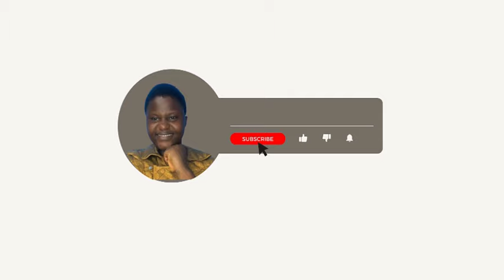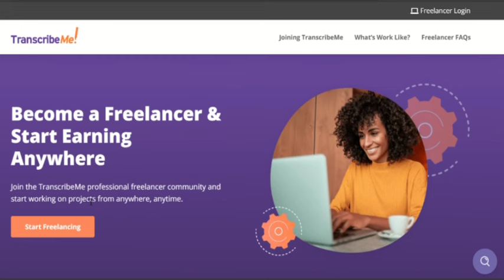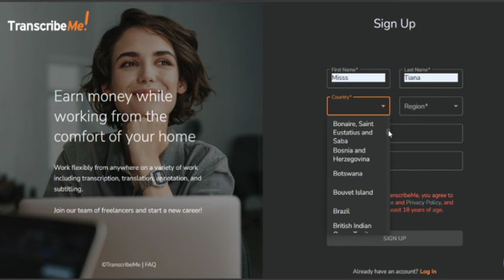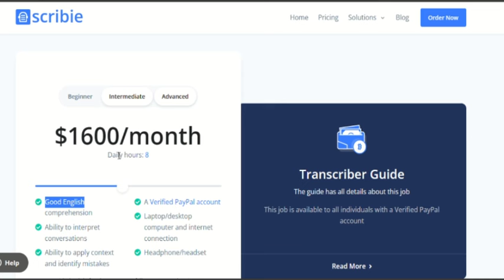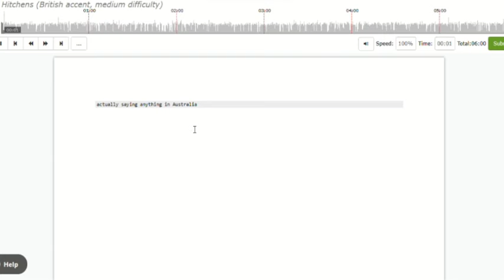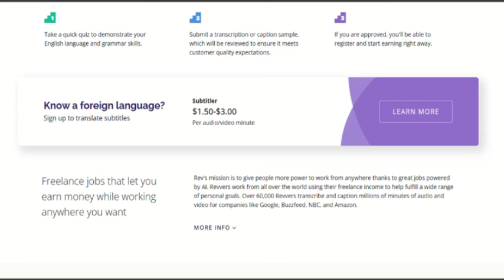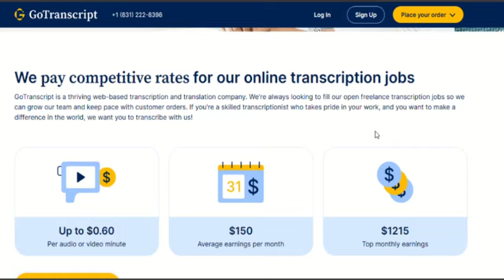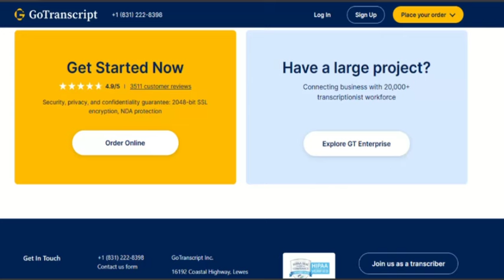Get Paid $36 To TYPE WORDS ONLINE/Work From Home Jobs.Nigeria🇳🇬🇰🇪🇨🇲🇿🇦🇨🇦🇮🇳/FREE✅(Transcription Jobs)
Remote jobs, Work-from-home jobs.
In this video, I'm going to show you 4 Secret Websites that will pay you up to $36 to Transcribe Audio and Video Content {Typing} for free.in Nigeria, India, Cameroon, Kenya, South Africa, the USA, UK, Canada, etc. (Available Worldwide)
it is 100% real and transparent.